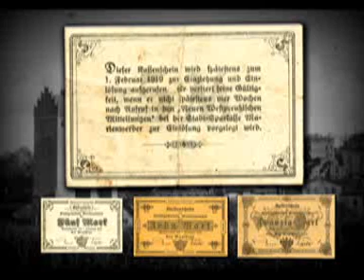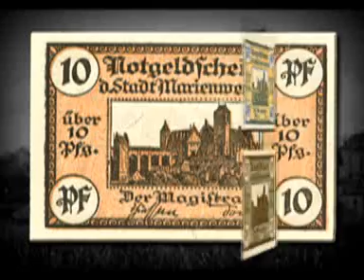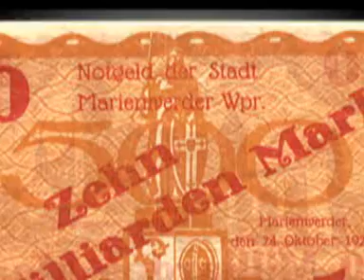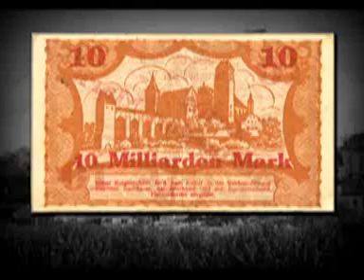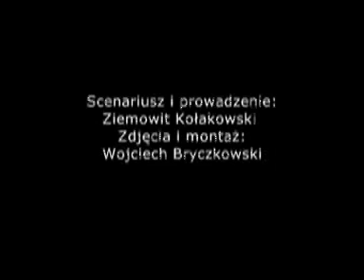Notgeldy w Kwidzynie. Część 2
Historie dla Piotrka